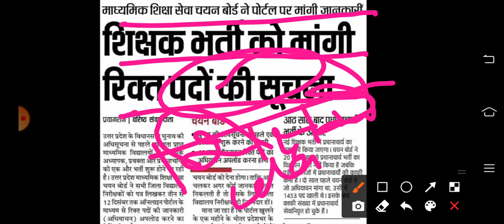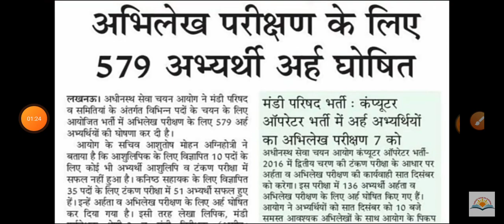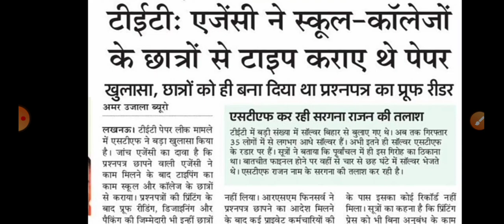चपरासी और क्लर्क और शिक्षकों की भर्ती जल्द | Upsssc Latest News | Upsssc Latest Updates Today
चपरासी और क्लर्क और शिक्षकों की भर्ती जल्द
नोटिस हुआ जारी
Latest News Today